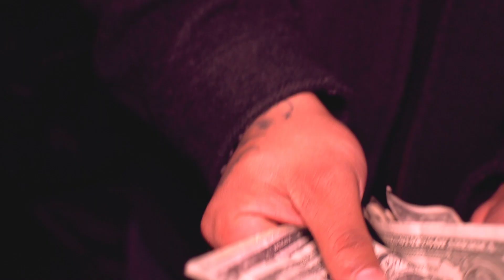Mythfilmz x TC Ent x Toast To The New Year x Serafina's Bar & Grille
Had a blast at Serafina's Bar & Grille Tc Ent and Mythfilmz at its finest enjoy! Music is Dj mustard Look at my Dabb Remix!